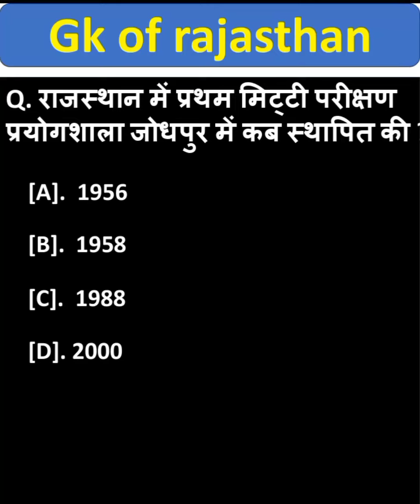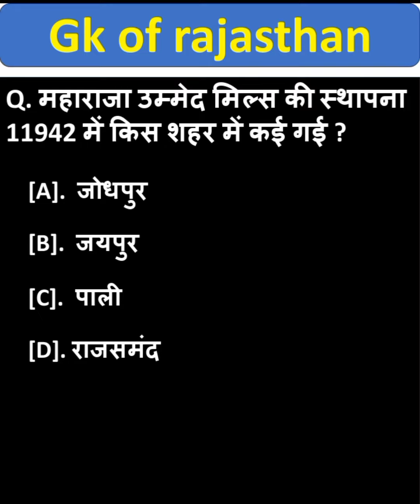rajasthan_bhugol_questions_2023